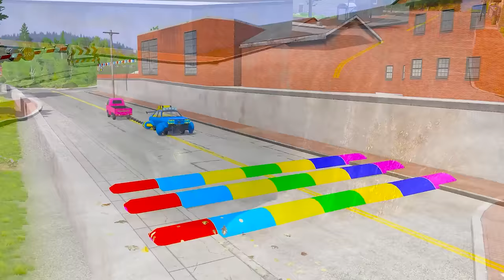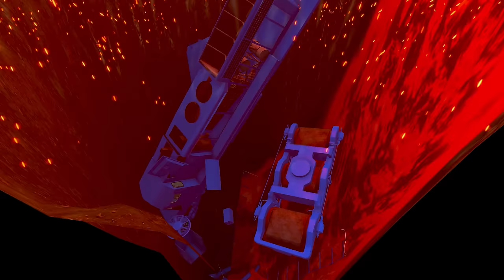Funny Cars vs Flatbed Trailer Truck Cars Rescue Bus - Cars vs Deep Water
BeamNG Drive - Funny Cars vs Flatbed Trailer Truck Cars Rescue Bus - Cars vs Deep Water